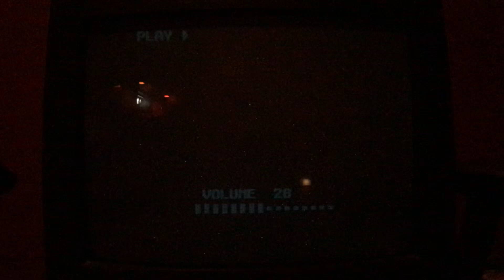Opening to The Adventures Of Milo And Otis 1996 VHS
1: Columbia Tristar family collection promo
2: Warning screen
3: Columbia pictures 1981 logo